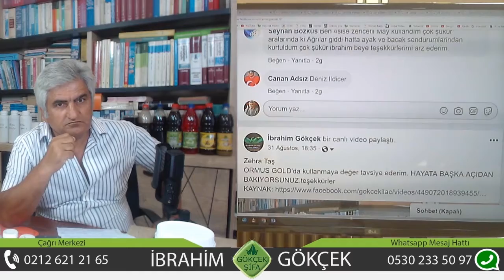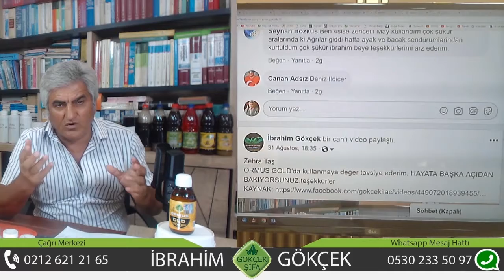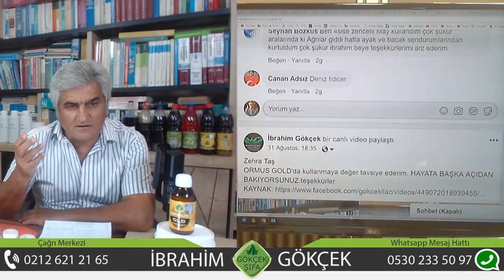Ormus GLD'nin Faydaları Nedir?, Algılarımızı Nasıl Açarız?, Beyin Aktivitesi Nasıl Arttırılır?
Ormus GLD'nin Faydaları Nedir?, Algılarımızı Nasıl Açarız?, Beyin Aktivitesi Nasıl Arttırılır?, Beyin Aktivitelerini Hızlandırma, Algılarımızı Nasıl Geliştiririz?